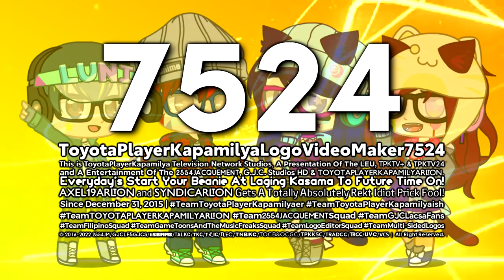TPKLVM7524's "Sofia Pro 3.5" Intro-Logographic 【GCA2022/SBV | 19.11.2022 | 14th Multi-Sided】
GCA2022/SBV = Gacha Club Autumn 2022/SharkBus Version

It's Sofia Pro 3.0 is Back Time, That was Brand Meet of Sofia Pro 3.5 Logo on SharkBus Version! :3
and also, It was recreated version of Sofia Pro 3.0 by @OctaviusticXGM6237.

𝙎𝙥𝙚𝙘𝙞𝙛𝙞𝙘𝙖𝙩𝙞𝙤𝙣
Made Logo by : @iisb_official.
Vegas Pro Requires Used : 14 or Higher.
Audio/Music Used : Cadillac But It's Edited.
Software Used : MAGIX/Sony Vegas Pro 14.

𝙍𝙚𝙨𝙤𝙪𝙧𝙘𝙚𝙨
Mega.NZ :

and Now, The End of Wires Series.